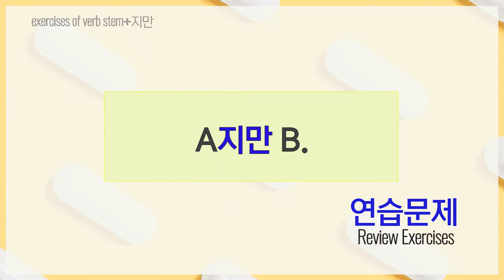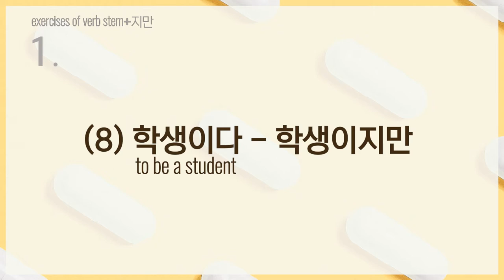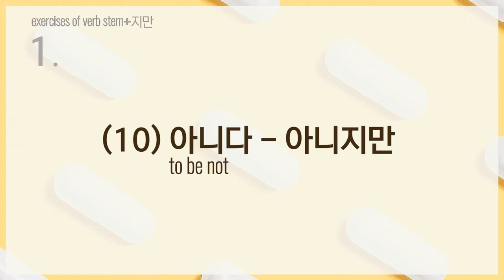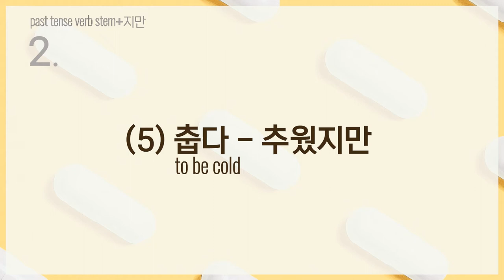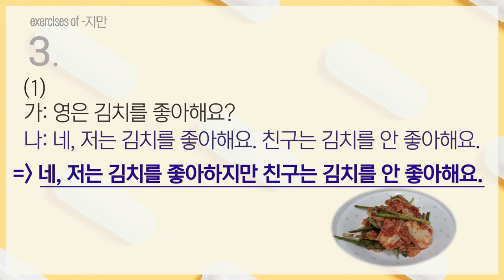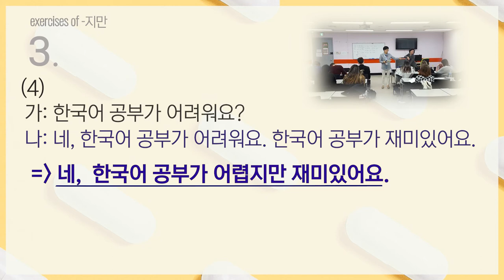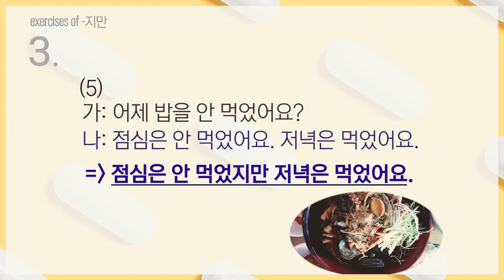Grammar Exercises of -지만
안녕하세요.
지난 시간에 '-지만'에 대해 공부했어요.
오늘은 '-지만'을 복습해요.

We studied '-지만' last time.
Let's brush up on it now.